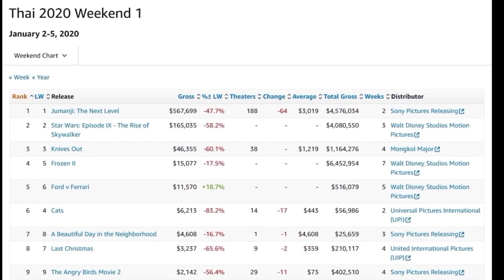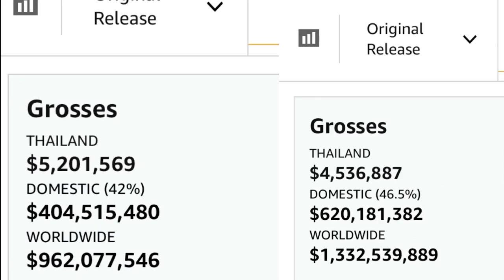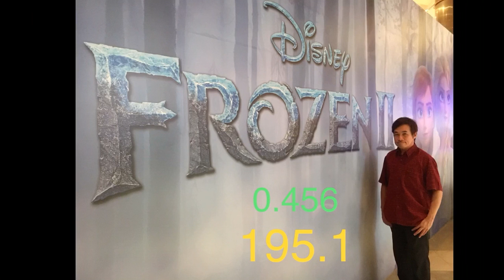สุขสันต์วันเด็ก จูมันจี้ ขายดีกว่า สตาร์วอร์ส ในไทยอีกแล้วจ้า สรุปยืนยันจาก BoxOfficeMojo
สุขสันต์วันเด็ก Jumanji ขายดีกว่า Star Wars ในไทยอีกแล้วจ้า สรุปยืนยันจาก BoxOfficeMojo

คลิปนี้ทำขึ้นวันเสาร์ที่ 11 มกราคม 2020 ภาพนิ่งรายงานตัวเลขของทุกเรื่องในคลิปนี้โปรดติดตามที่เพจ OKnitithep ซึ่งได้โพสท์ไปก่อนหน้าคลิปนี้แล้ว

ผิดพลาดประการใดขออภัยครับ ข้อมูลจาก IMDb และ BoxOfficeMojo ขอบคุณทุกท่านที่รับชมและขอบคุณ Major Cineplex สำหรับโครงการ M Pass

กรุณากดติดตาม subscribe กดกระดิ่ง ไลค์ วิว แชร์ และแสดงความเห็นโดยสุภาพตามอัธยาศัยครับ
รับชมความบันเทิงเพิ่มเติมได้ที่คลิปอื่นในช่องนี้ และเพจ
สามารถเพิ่มเพื่อนหรือติดตามพี่โอ๋นิติเทพ(พี่รามจากเกมอารยา)ได้ที่ Nitithep Khounkump